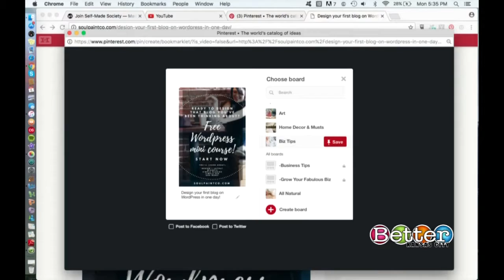KCTV 02 10 2017 MCC instructor makes Pinterest mugs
Get Crafty with Pinterest! In case you missed MCC-Longview Lakers Campus Community Education teacher Amy Jo Corkern on KCTV5 News' "Better Kansas City" we have the replay for you!
Amy has a class just right for those who want to see what "pinning" is all about.
Join this fun class for two nights of crafting from Pinterest idea boards. Start with an overview of the
popular virtual idea board, then get crafty! Students will vote on ideas for the second session.
Instructor: Amy Jo Corkern
Tues. & Thurs., April 4 & 6, 6-8 p.m.